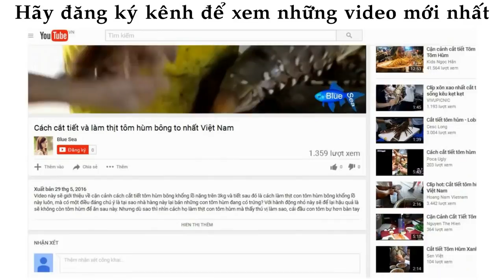ᴴᴰ Amazing People Catching Fish ❤ Videos Sea creatures 030 ✓